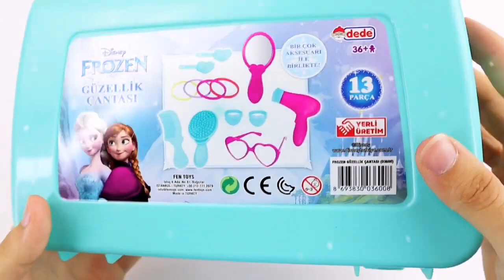ASMR 5 MYSTERY SURPRISES Disney Princess Mattel Miniature Dolls Satisfying Unboxing NO Talking Video